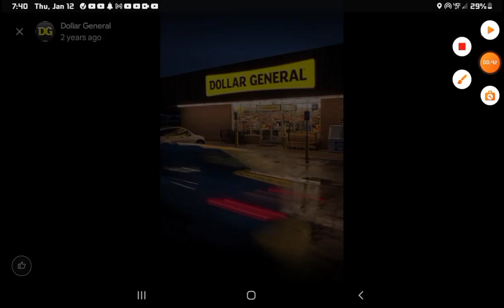History of US Bank | Clinton, Iowa